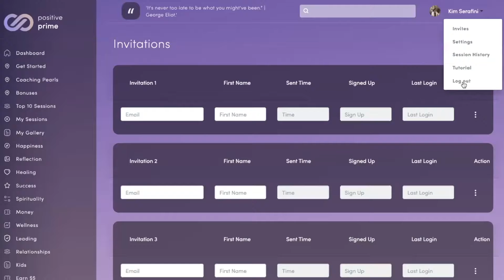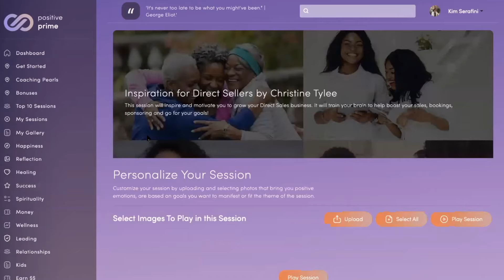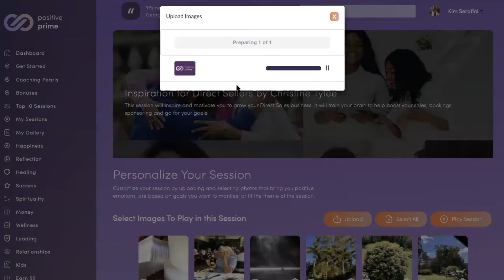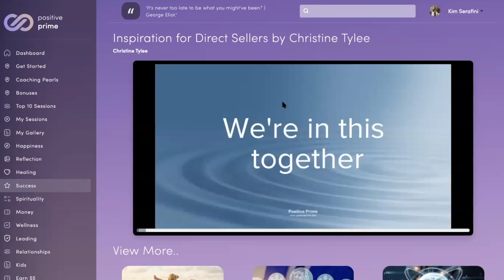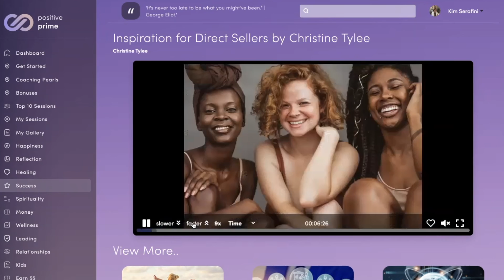Personalizing Positive Prime sessions is a hidden gem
It's easy to personalize with your own images.  Watch this video to learn how in a few short minutes.  Your Positive Prime sessions will quickly magnify your results and your enjoyment, and it takes just a few simple steps.

Positive Prime is a technological solution that allows the “changing of the lens” to happen so easily within the human brain to improve our health outcomes, business outcomes, and educational outcomes.

Just one 3-min session is scientifically proven to relieve stress and creates the mindset for success faster than you ever dreamed possible.